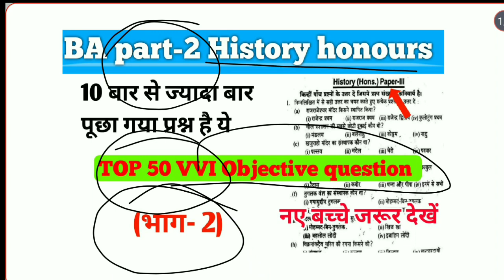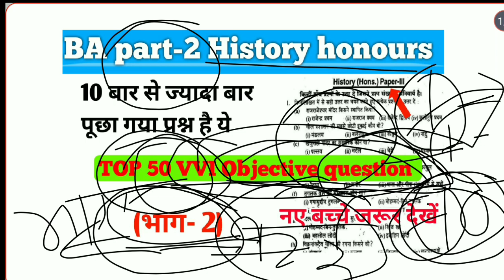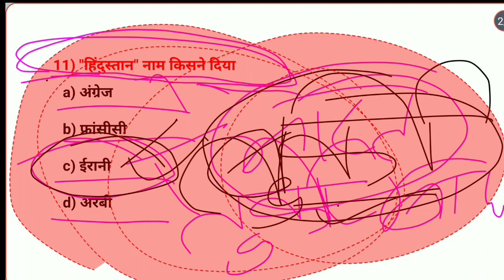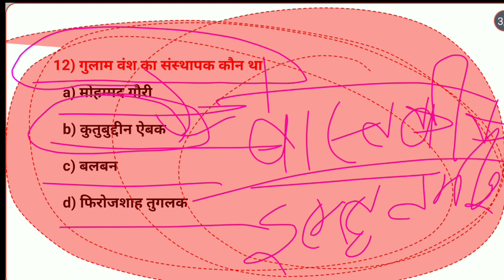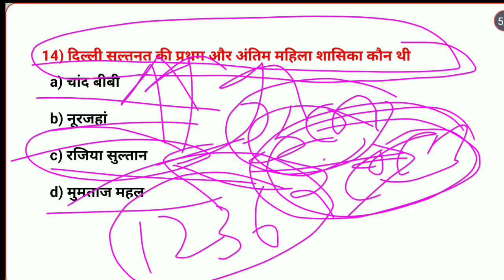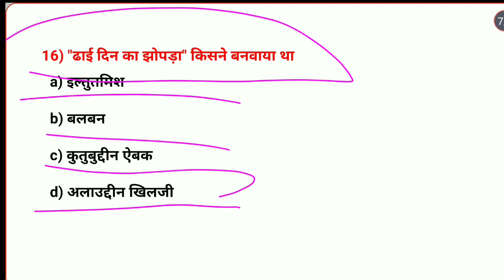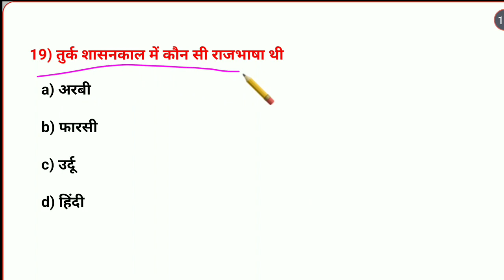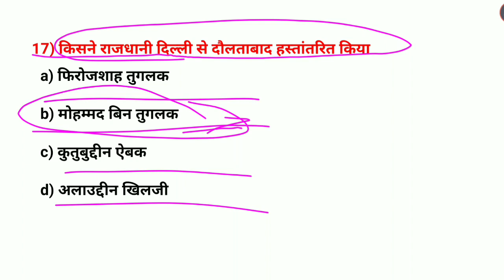Top 50 vvi objective question( भाग- 2) Ba part 2 History honours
Top 50 vvi objective question( भाग- 2) Ba part 2 History honours history types

Your queries-

BA part 2 history honours Top 50 qquestio

BA part 2 history honours vvi  objective question

BA part 2 history honours paper 3 vvi qquestio

Most important question History Honours BA part 2

Important question History Honours BA part 1

Important question paper 3 history honours BA part 2

Ba  1st year history honours objective question

BA 2nd year history honours important question

second year BA history honours important question

BA part 2 history honours classes

BA part 2 history honours chapter

BA part 2 history honours model paper

Model paper BA part 2 history honours

BA part 2 history honours objective question

BA part 2 history honours question

आज हम लोग बात करने वाले हैं Ba part-2  history honours important  objective question के बारे में पूरा विस्तार से बात करेंगे